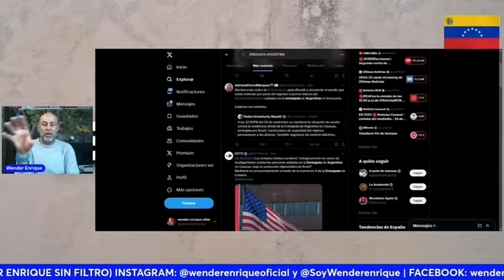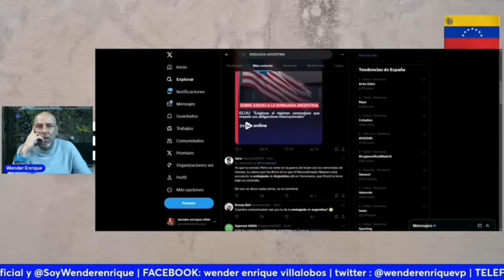lo que está pasando en embajada Argentina de Venezuela es pote de humo...